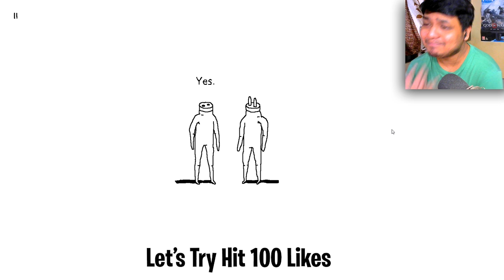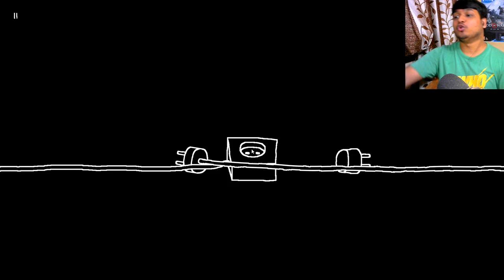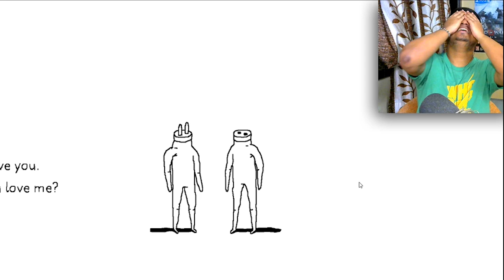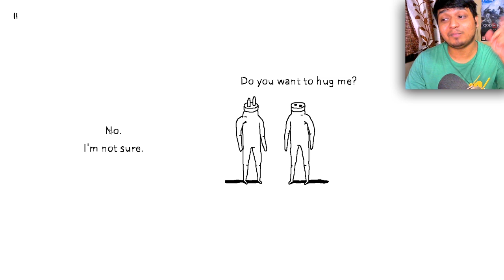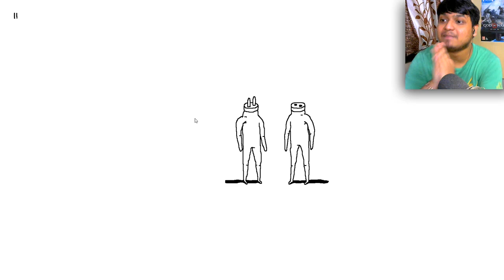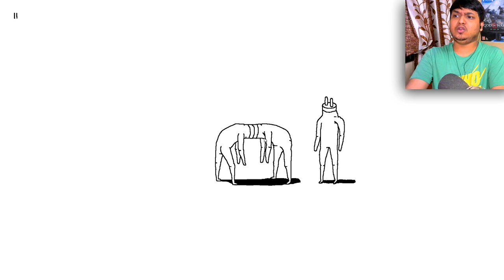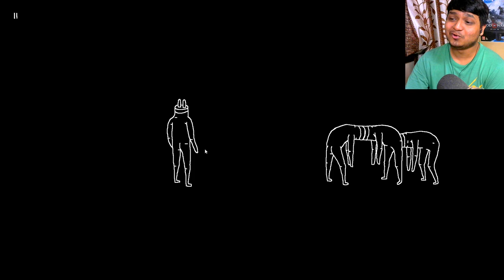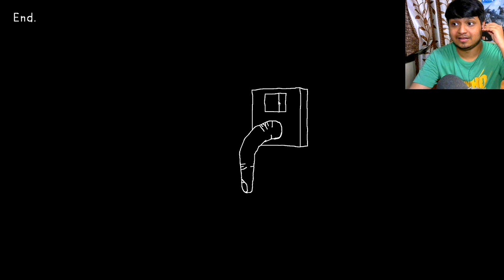ADULT COMEDY?? - PLUG & PLAY (Ezio18rip Funny Moments)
Playing Plug & Play Full Game in This Video! Plug & Play Funny Moments in Hindi with Ezio18rip Hindi Gaming.
This is Minecraft Hindi Survival Series

This Video Content:
Ezio18rip hindi gaming youtube channel